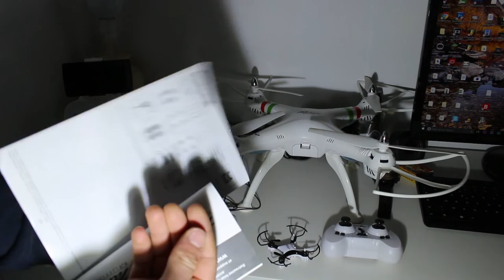Je découvre le Drone Takara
Jeune Youtuber passionner de l'informatique et de High-Tech à 12ans
fait des vidéos de présentation de produits et des astuces informatique. DODOINFO veut dire tous simplement DORIAN INFORMATIQUE.

Merci